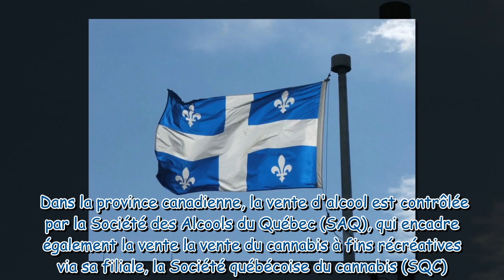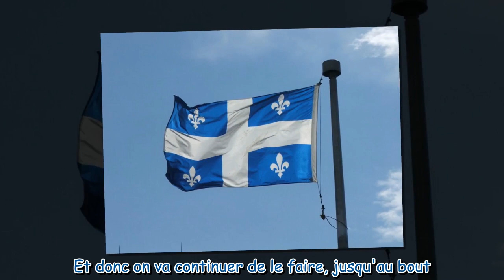Covid-19 : cette mesure choc contre les non-vaccinés qui va faire grand bruit